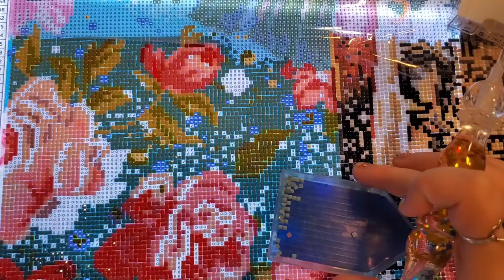☆WIP & Chat Part 1 - Pirate Princess☆ - today was a no good, very bad day - it's okay to not be okay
I cannot thank you enough for stopping by to check out my YouTube channel.

☆DaddaMonster on IG - One stop shop for your custom Funko POP! figures